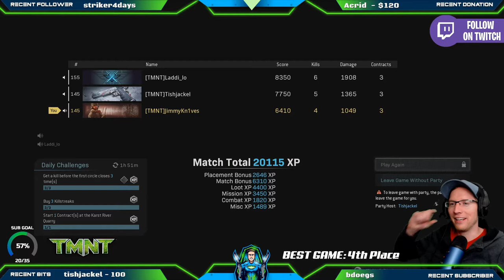Trios Warzone Melee Only Victory with TURTLE POWER!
The way this ended is hilarious! We took the W with a Melee Only Warzone Victory!

Come join us on Twitch for more!
Xbox ►► JimmyKn1ves
Activision ►► JimmyKn1ves#1225326

melee only warzone
melee only trios win
knives only call of duty
tmnt warzone
riot shield warzone
Trios Warzone Melee Only Victory